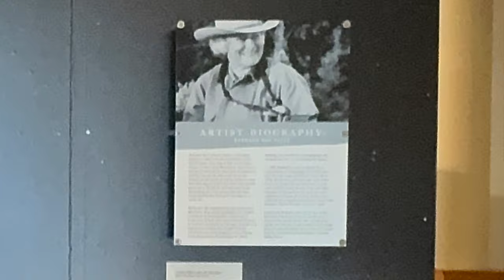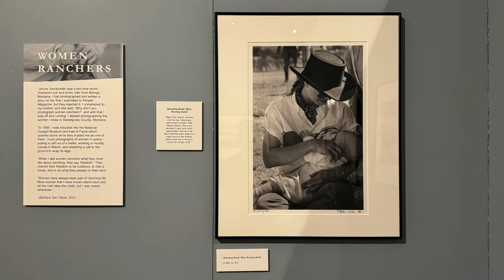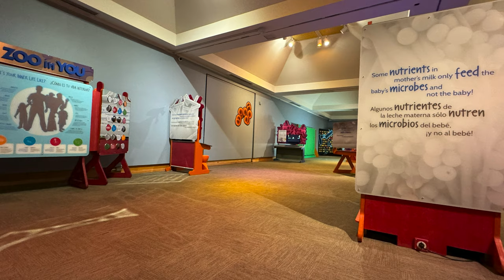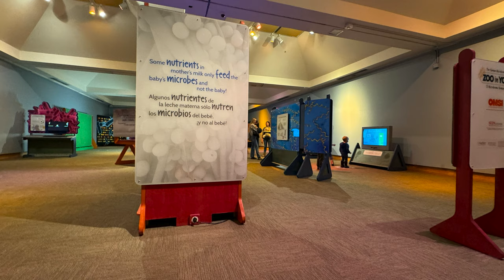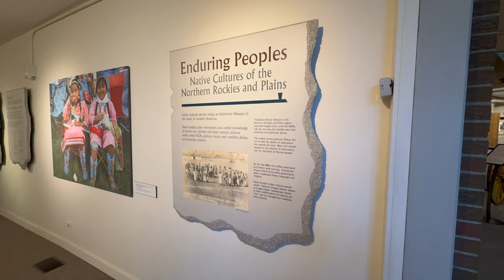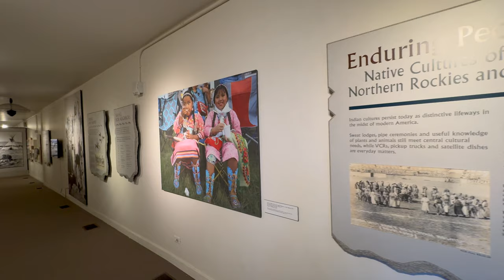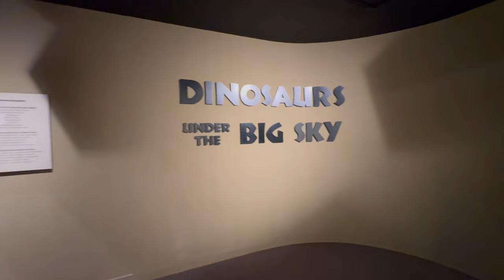Explore the Museum of the Rockies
Microbes to Mammoths: Unleash Your Inner Explorer at the Museum of the Rockies

Discover the wonders of the Museum of the Rockies (M.O.R.) in Bozeman, Montana, a premier institution dedicated to natural history, cultural heritage, and the region's vibrant dinosaur legacy.

Chapters:
00:00 Introduction
00:13 Outside and Big Mike
00:41 Unbridled Spirit - Barbara Van Cleve
02:35 Zoo in You
03:14 Paugh History Hall
03:31 Helen McAuslan
06:57 Enduring Peoples
08:33 Yellowstone Country
08:59 Siebel Dinosaur Complex
17:40 Earthworks

As you enter, you'll be awestruck by Big Mike, a life-sized bronze T. rex sculpture, casting a majestic shadow over visitors. This monumental figure is a replica of a T. rex discovered in Montana in 1988, a testament to the area's rich fossil record.

Embark on a journey through diverse exhibits, starting with "Unbridled Spirit," featuring the evocative photography of Barbara Van Cleve. Born and raised on a Montana ranch, Van Cleve's images transcend clichés, offering intimate portrayals of ranch life, landscapes, and community spirit. Her work captures the essence of the American West, reflecting resilience, hard work, and a deep connection to the land.

Venture into the interactive "Zoo in You" exhibit, exploring the fascinating world of the human microbiome. Engage with hands-on stations to learn about the trillions of microbes inhabiting our bodies and their crucial roles in maintaining health.

The Paugh History Hall immerses you in the Northern Rocky Mountains' stories, featuring diverse exhibits from mining history to transportation evolution. Experience the artistry of Helen McAuslan, whose paintings reflect her adventurous spirit and deep affinity for Montana's landscapes.

Delve into "Enduring Peoples," honoring American Indian heritage and resilience in the face of cultural transformation. Explore the rich tapestry of traditions, ceremonies, and stories that have shaped the region's indigenous cultures.

Journey through "Yellowstone Country," tracing the history of tourism and entrepreneurship in the Northern Rockies, and culminate your visit in the Siebel Dinosaur Complex. Marvel at Montana's T. rex and Triceratops specimens, among the world's most extensive collections, and explore the Cenozoic Corridor, unveiling 66 million years of Earth's history.

Witness paleontological research in action at the Mesozoic Overlook and contemplate life's interconnectedness in the mesmerizing Earthworks exhibit, a kinetic sculpture illustrating Earth's cycles.

The Museum of the Rockies is not merely a museum; it's a living institution fostering research, education, and discovery. Experience the wonders firsthand and join us in celebrating the Earth's rich tapestry of life.